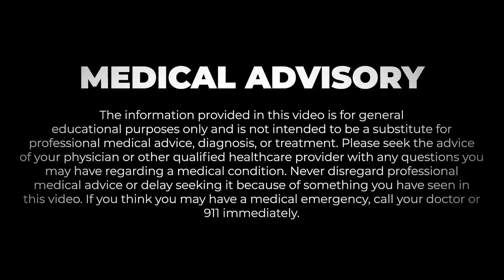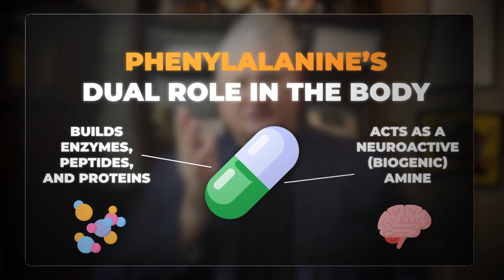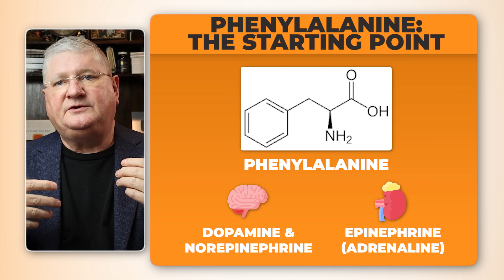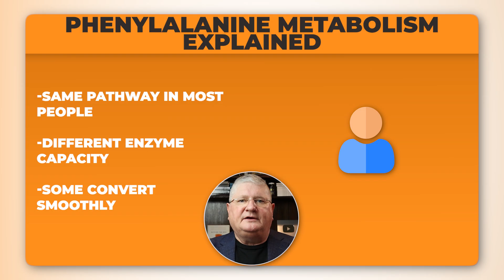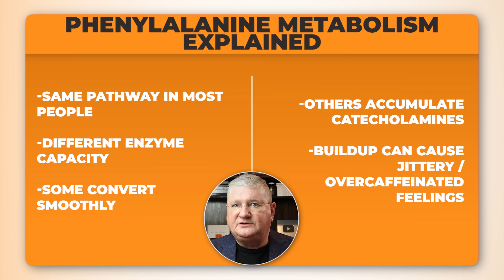Phenylalanine: The Forgotten Amino Acid for Focus and Mood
Dr. A discusses the varied effects of the amino acid phenylalanine, explaining how differences in phenylalanine metabolism can lead to distinct responses in individuals. This video explores how l-phenylalanine and dl-phenylalanine influence brain health and neurotransmitters. Learn how this amino acid can impact mental clarity, with some experiencing increased happiness and alertness, while others might feel jittery.

CHAPTERS

00:00 Why Phenylalanine Affects People Differently
00:28 What Phenylalanine Is and How It’s Absorbed
01:35 Phenylalanine’s Role in Neurotransmitters
02:32 Dopamine, Norepinephrine, and Adrenaline Explained
03:13 Why Phenylalanine Can Cause Jitters or Anxiety
04:33 Why Phenylalanine Can Improve Mood and Energy
05:48 How Individual Metabolism Changes the Response
06:04 Safe Dosing and How to Test Your Tolerance
07:17 Enzyme Differences and Catecholamine Sensitivity
07:44 Phenylalanine vs Psychiatric Medication Pathways
08:48 How to Know If Phenylalanine Is Right for You
09:03 Final Takeaways and Clinical Guidance

Helpful Links